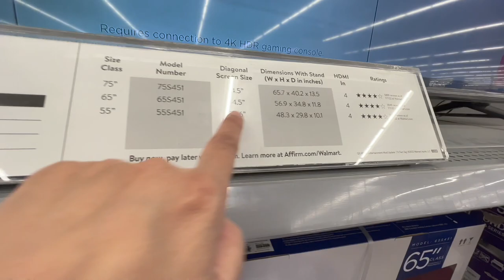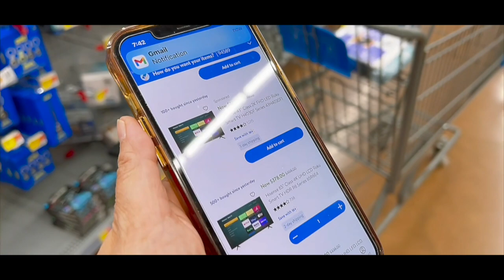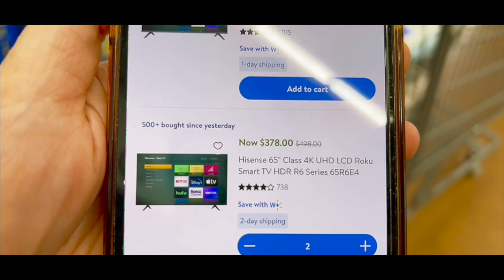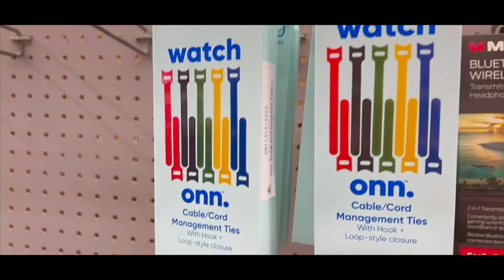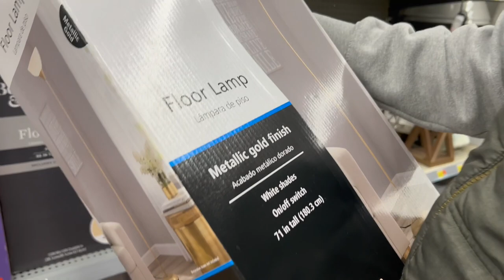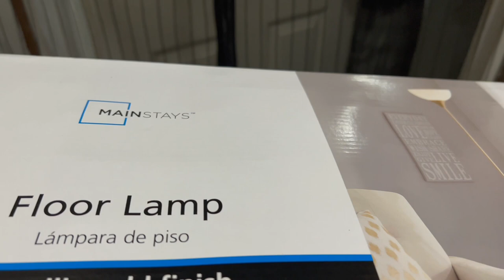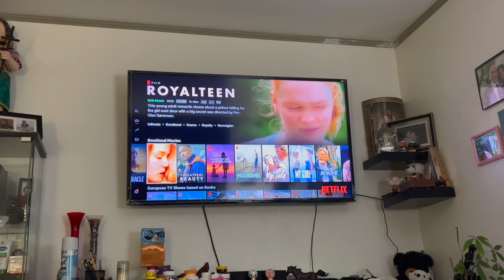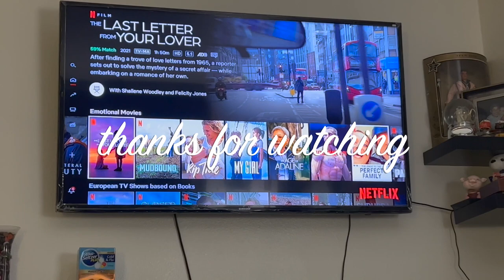When is Spending Over-Spending? ll TV Has to Match the New Furniture